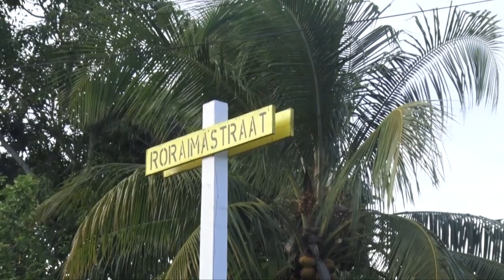WINTIWAI NOG ALTIJD ONDER WATER - TBN PRIME ALERT 11 DEC 2020